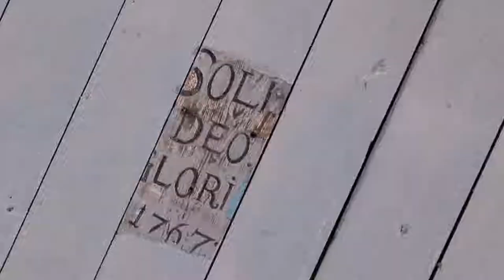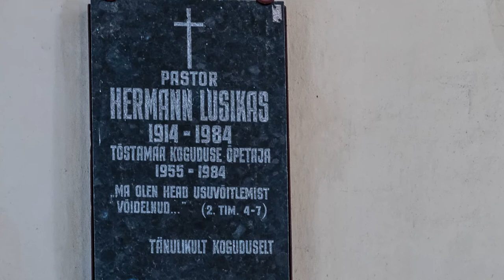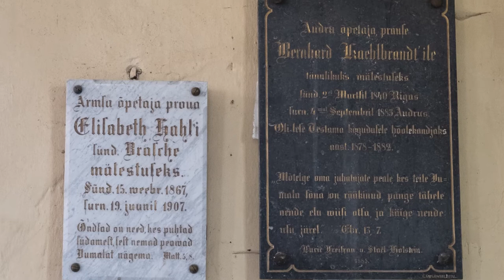EELK Tõstamaa Maarja kirik